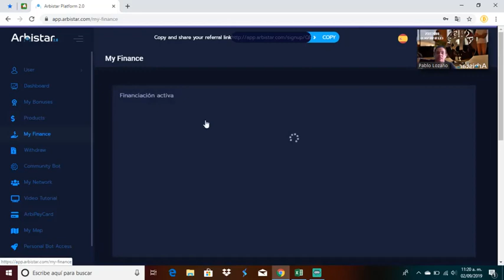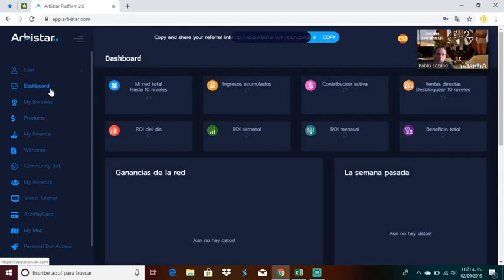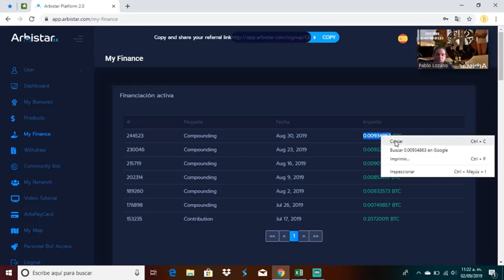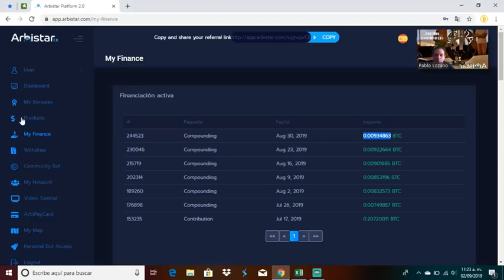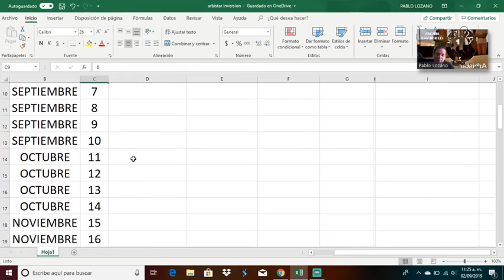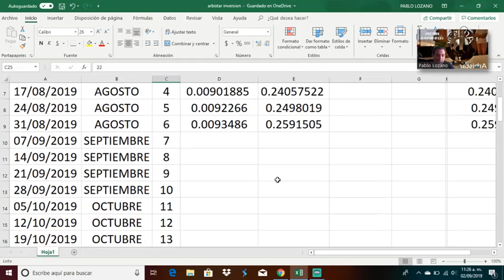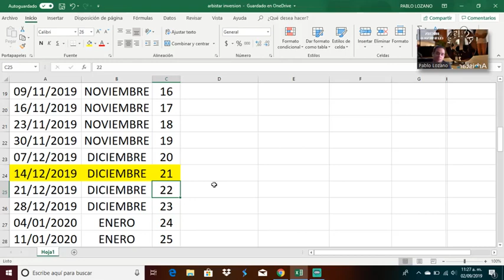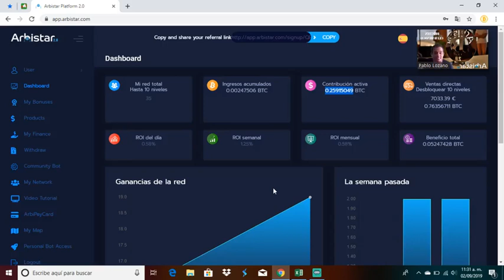Arbistar 2.0 Semana #6 Interes compuesto reinvirtiendo a tope